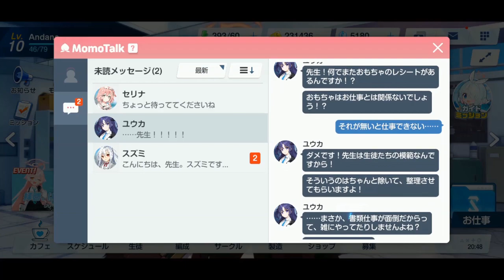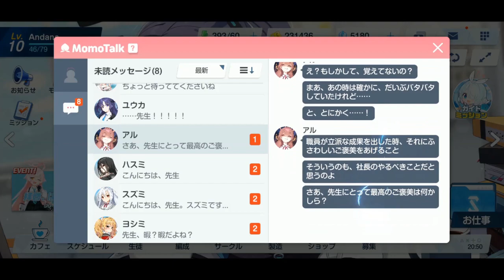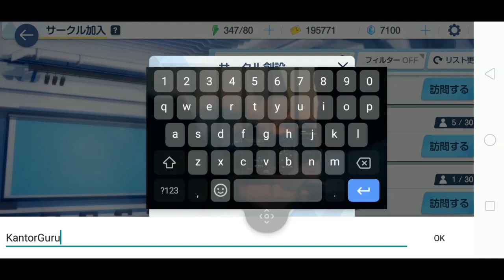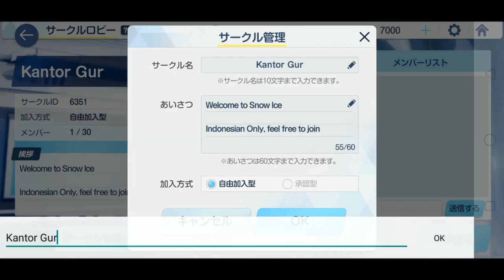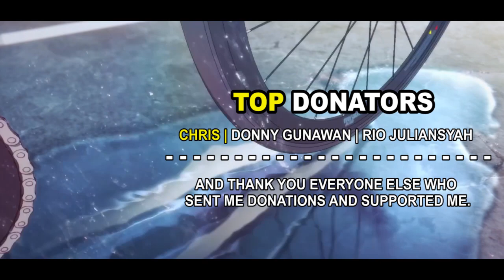Blue Archive: Cara Meningkatkan Bond/Affection dengan Cepat! #2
Bantu support channel ini dengan cara memberikan sedikit traktir berupa nominal receh se-ikhlasnya supaya gw bisa bersemangat untuk upload video dan cicilan untuk beli/rakit PC agar channel ini berkembang lebih baik :)
► Trakteer